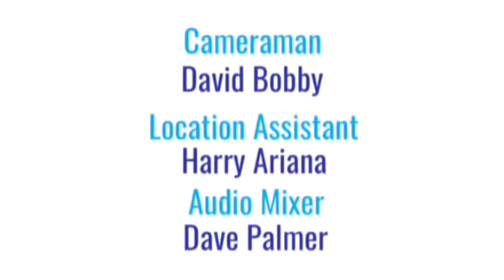The Little Tuba 2006 End Credits